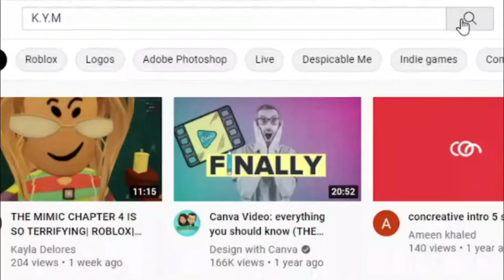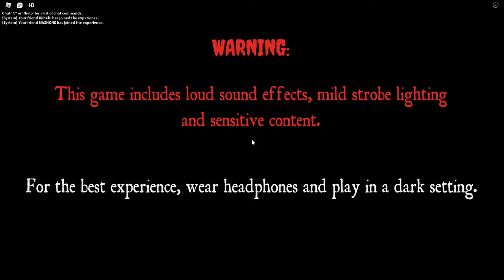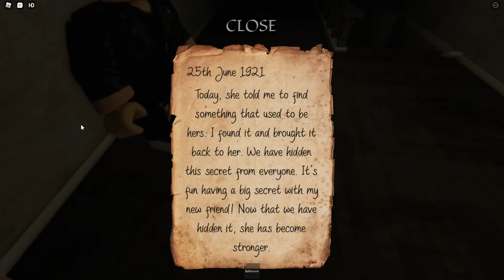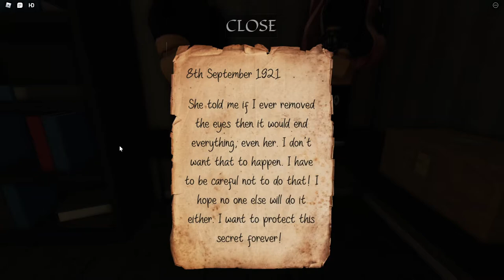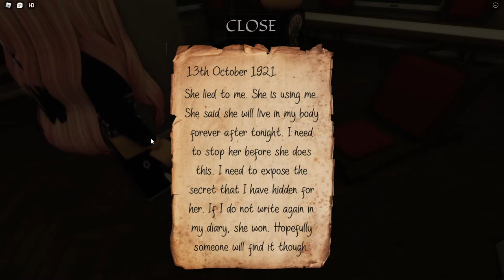You won't believe WHAT HAPPENED to her ... ! | EVELYN in Roblox ! (Part 1)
CALLING ALL RO-DETECTIVES!

This is Part 1 of a game called EVELYN in Roblox! (Full Walkthrough of Part 1)
Brace yourselves guys! We are going to solve the mystery of Evelyn Oakes!

Let us know what you think of this video in the comments section below!
OR
Recommend us games for the next video!